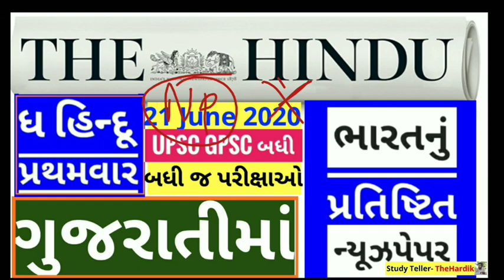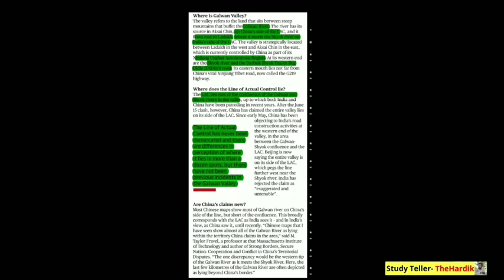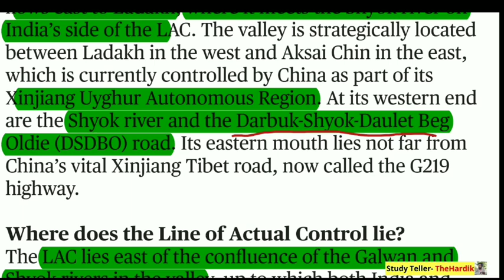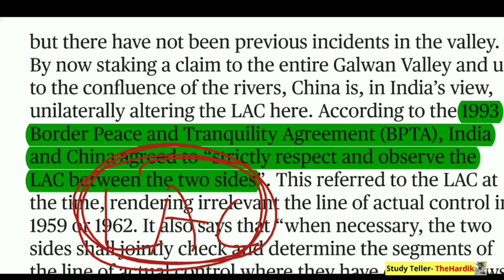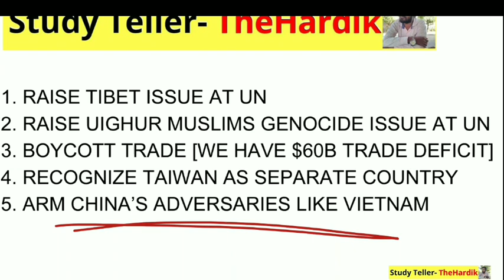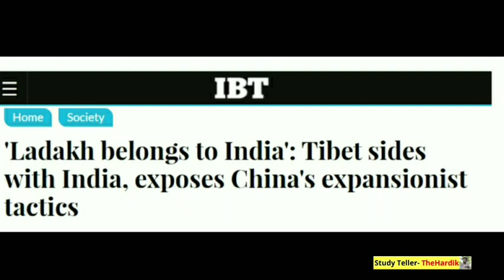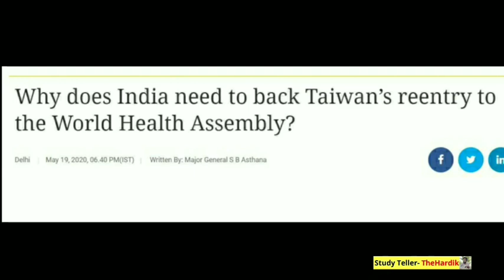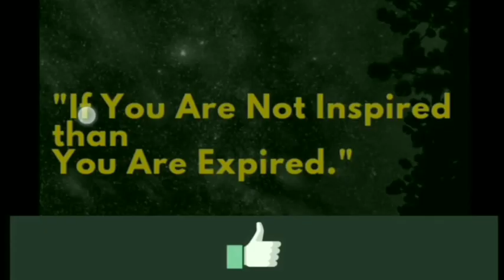🔴The Hindu in gujarati 21 June 2020 the hindu newspaper analysis